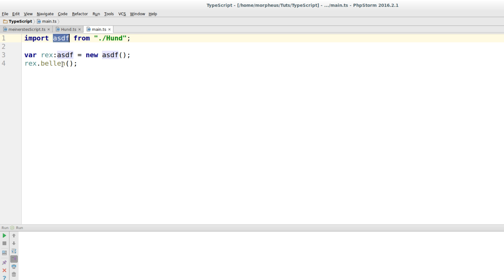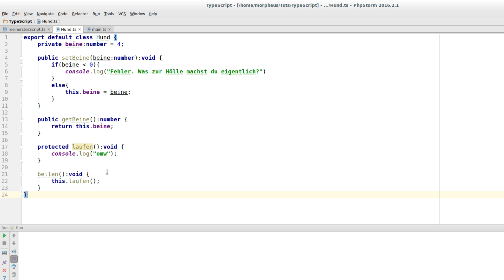TypeScript Tutorial #20 - Default Exports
In diesem Tutorial geht's um default Exports.